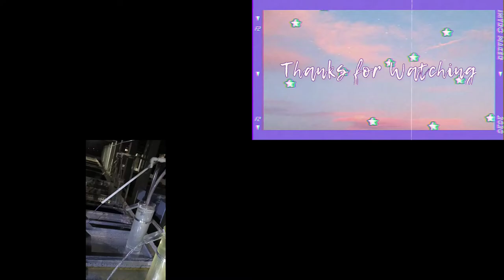Incubation of Tilapia Eggs | Tilapia Fish | Fishes | Aquaculture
Incubation of Tilapia Eggs.